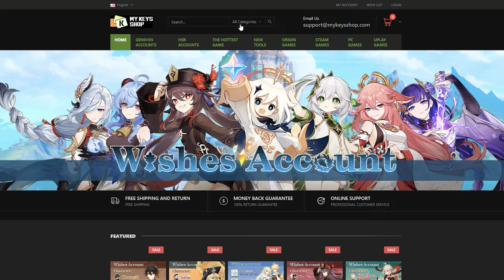Pulling for Violet Woman and Green Man / +Weapons | Genshin Impact